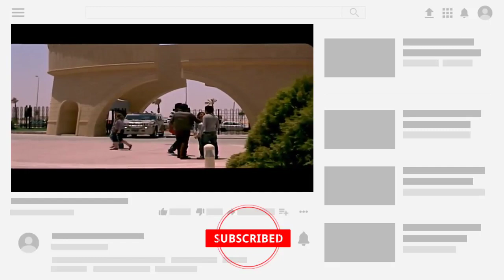لما تبقي انت وصاحبك مزنوقين في الامتحان ومعتمدين علي بعض😂😂